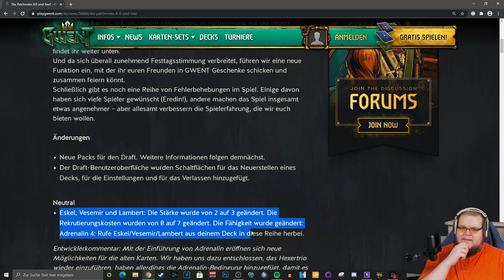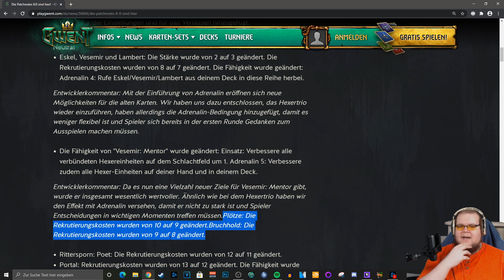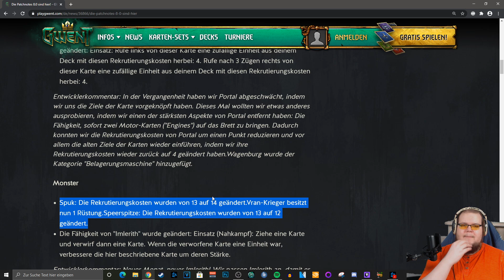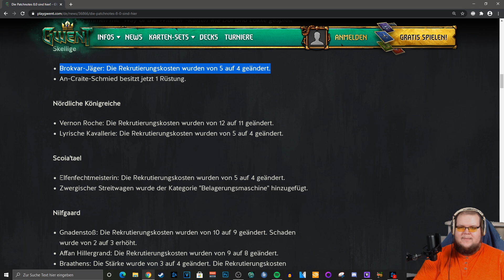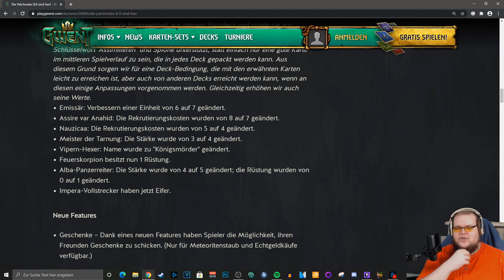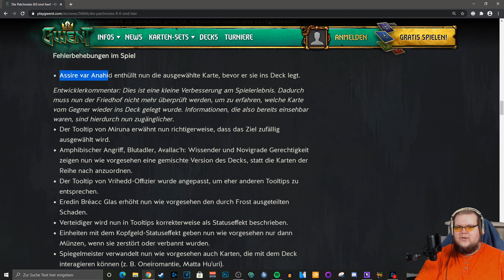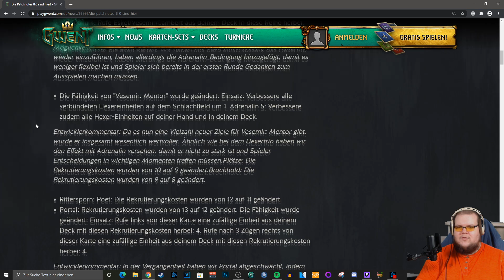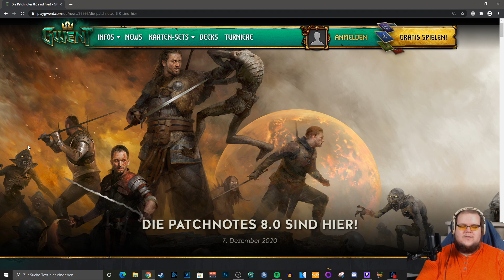[Gwent Talk] Ein kleiner Patch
Kafu
Hier gibt's sehr viel Gwent und vielleicht auch mal anderes Zeug :)

Mo - Do: Ab 20 Uhr
Es kann immer mal zeitliche Änderungen geben, die wir via Twitter mitteilen :)